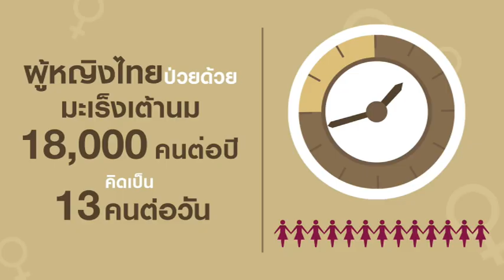Ch8 มะเร็งเต้านม” รู้ก่อนปลอดภัยกว่า ศูนย์เต้านม โรงพยาบาลบำรุงราษฎร์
✅มะเร็งเต้านม” รู้ก่อนปลอดภัยกว่า เรื่องใกล้ตัวที่ผู้หญิงไม่ควรมองข้าม
ศูนย์เต้านม โรงพยาบาลบำรุงราษฎร์ วินิจฉัยและรักษาเร็ว พร้อมส่งมอบการดูแลแบบไร้รอยต่อ

ภญ. อาทิรัตน์ จารุกิจพิพัฒน์ ประธานเจ้าหน้าที่บริหาร โรงพยาบาลบำรุงราษฎร์ กล่าวว่า งานแถลงข่าวของศูนย์เต้านม โรงพยาบาลบำรุงราษฎร์ ได้จัดขึ้นเพราะเราตระหนักถึงปัญหา และมุ่งหวังที่จะช่วยรักษาผู้ที่มีอาการหรือมีความผิดปกติของเต้านมอย่างครอบคลุม ทั้งโรคทั่วไปและโรคที่ร้ายแรงและมีความซับซ้อน ซึ่งการที่เรามีคลินิกเฉพาะทาง โดยมีทีมแพทย์ที่มีประสบการณ์ มีเครื่องมือที่ทันสมัยจะเอื้อประโยชน์ในการตรวจวินิจฉัยและรักษาผู้ป่วยได้ตรงจุด และทำให้ผู้ป่วยหายขาดจากภาวะเจ็บป่วยและมีคุณภาพชีวิตที่ดีขึ้นได้

4 Ku-band @ 54 MHz
24 Ku-band @ 27 MHz

Downlink Information:
NAT TV 1 and 2
Transponder: 22
Frequency: 12090
Symbol Rate: 20000
FEC: 3/4

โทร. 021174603